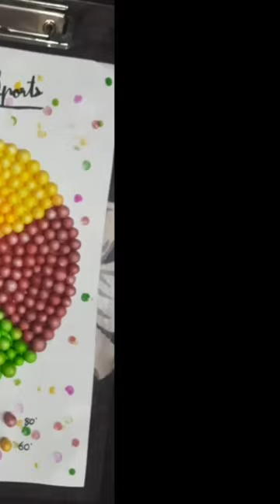Pie Chart| Art Integrated Project| Thermocol balls Project | Colourful Project